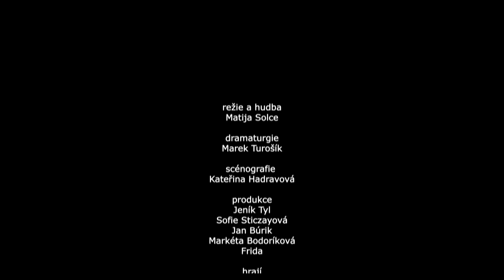DISK: Beckettomotive - trailer k inscenaci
trailer k inscenaci Beckettomotive (Matija Solce a kolektiv, KALD 2014/15)

Vytlač SVÉ rácio na talíř a sežer HO! Skutečnost je nesmyslná.